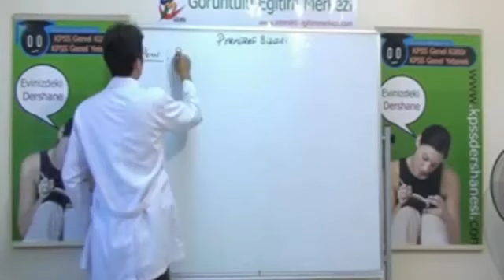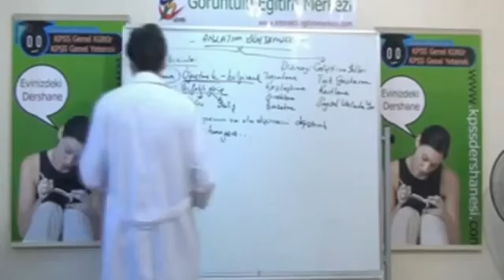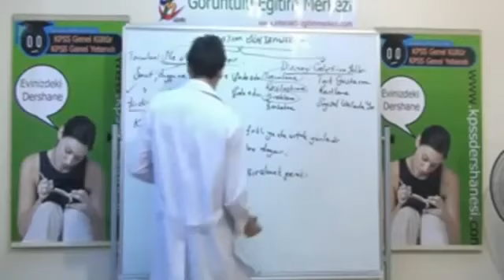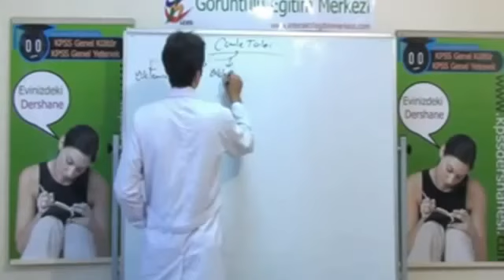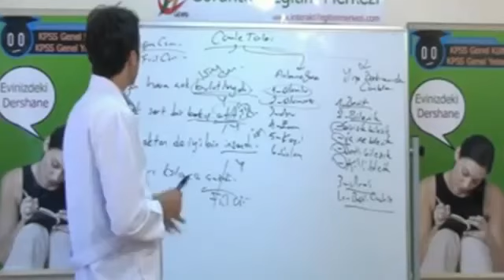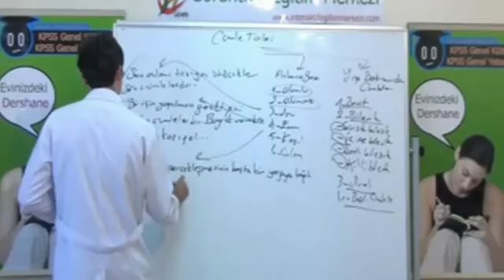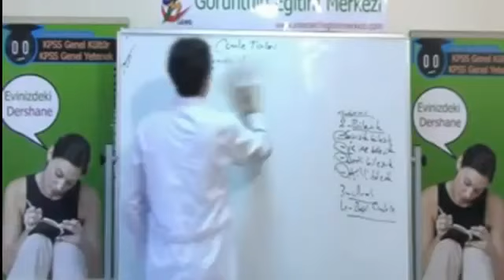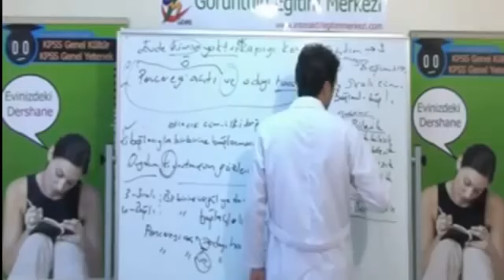Diğer Türk Devletleri ve Toplulukları - Kpss Tarih Ders 3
Diğer Türk Devletleri ve Toplulukları - Kpss Tarih Ders 3 videolarını adresinden izleyebilirsiniz Sevgili öğrenciler, eğitimde fırsat eşitliğine inanıyorum. Bu yüzden parası, imkanı ve vakti olmayanlar için 'tarih dersi özelinde' video dersler hazırlıyoru... Kpss Genel Kültür ve Genel Yetenek Sınavına ilişkin görsel Eğitim seti. ... Kpss Genel Kültür ve Genel Yetenek Sınavına ilişkin görsel Eğitim seti. ... Sevgili öğrenciler,... ilk Türk islam Devletleri - Kpss Tarih Dersleri 5. Kpss Genel Kültür ve Genel Yetenek Sınavına ilişkin Tarih Görsel Eğitim seti. ... Kpss Genel Kültür ve Genel Yetenek Sınavına ilişkin Tarih Görsel Eğitim seti. ... 08 - KPSS dersi - İlk türk devletleri 1 - vidyo. Sevgili öğrenciler, eğitimde fırsat eşitliğine inanıyorum. Bu yüzden parası, imkanı ve vakti olmayanlar için 'tarih dersi özelinde' video dersler hazırlıyoru... Sevgili öğrenciler, eğitimde fırsat eşitliğine inanıyorum. Bu yüzden parası, imkanı ve vakti olmayanlar için 'tarih dersi özelinde' video dersler hazırlıyoru... Sevgili öğrenciler, eğitimde fırsat eşitliğine inanıyorum. Bu yüzden parası, imkanı ve vakti olmayanlar için 'tarih dersi özelinde' video dersler hazırlıyoru... Sosyal Bilgiler - Kpss tarih dersleri 27 (Son Konu) NOT: Coğrafya dersleri yakın zamanda yeni kanalımıza eklenecektir. Kanal linkini dersler eklenmeye başlay... Paylaşım Alemi cümle alem burda. HEM ÖĞREN HEM ÇOCUĞUNA ÖĞRET Aykut İlter Aykut Öğretmen 187 madde ile islamiyet öncesi Türk tarihi 1- İslamiyet'inin Hindistan'a yayılmasında etkili olan Tür... Arkadaşlar olabildiğince detaylı hazırlandı.